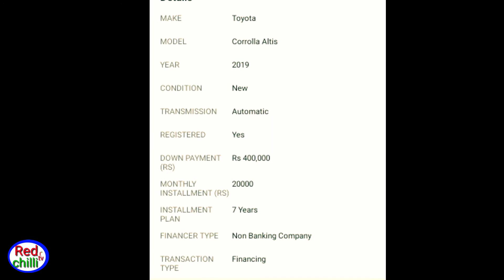Carola car sale easy instalment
Red chillitv Carola car  sale easy instalment
Gari kisto per
car qidto me
asan qist
easy instalment car